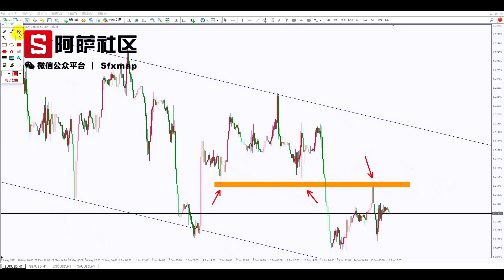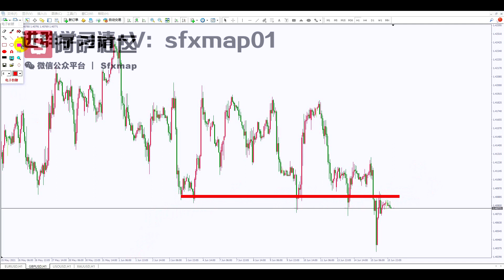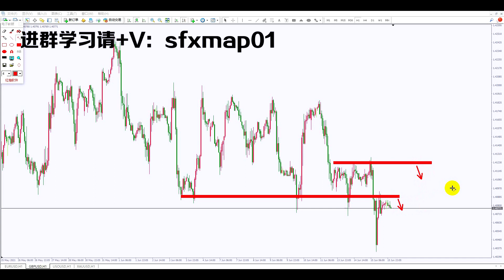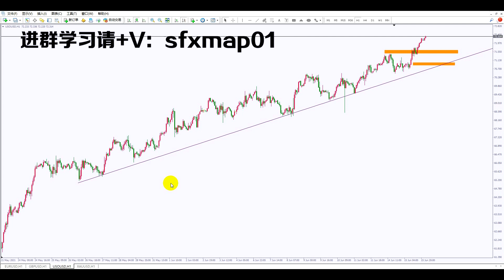2021-6-16外汇教学指南，今日必看的原油走势交易技巧